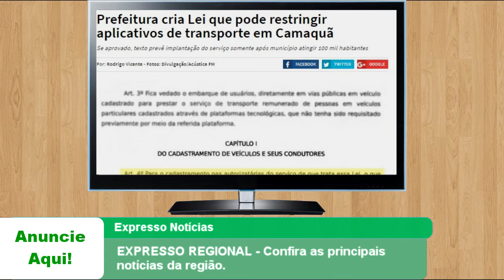EXPRESSO REGIONAL - Confira as principais notícias da região.